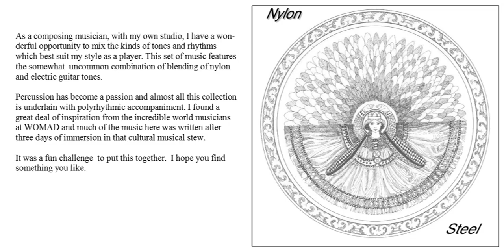Cave of Souls